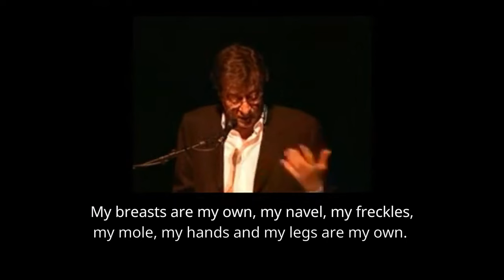Mahmoud Darwish: I Do Not Sleep To Dream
I do not sleep to dream,
she told him. I sleep to forget you.
How good it is to sleep alone,
soundless in silk. Withdraw, so that I may see you
alone there. Think of me while I forget you.
I feel no pain from your absence;
neither the night nor your lips scratch my breast.
I sleep in my body utterly, sharing with no one.
Your hands do not tear my dress, nor do your feet.
Your feet knock against my heart like a rifle
as you shut the door.
I am in need of nothing in your absence.
My breasts are my own, my navel, my freckles, my mole,
my hands and my legs are my own.
Everything of mine is mine.
Keep the sensual pictures you took,
take them to entertain your exile,
and raise your fantasies like
a last toast. Say, if you wish, that passion is mortal.
But I shall listen to my body,
quietly, like a doctor. Nothing, nothing in your absence
causes me pain, except for the isolation of being!

🔸 Mahmoud Darwish
Translated by Mohammad Shaheen